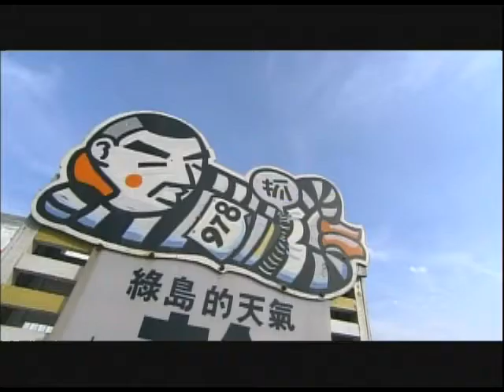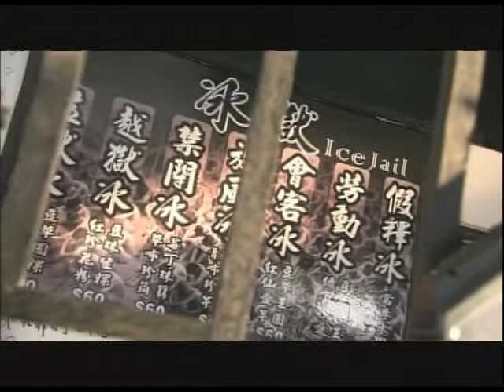創意旅遊 綠島監獄之旅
曾經令人聞之色變的綠島監獄、一直以來都有著神秘的面紗，但隨著觀光旅遊開放的腳步，綠島監獄、便成了來綠島旅遊必遊的熱門景點，裡頭除了有主題蠟像館呈現當時情景之外、更有以大哥為主題的創意商品店，以可愛的造型、呈現出凶惡''大哥''的模樣，除此之外還有以監獄為主題的冰店、酷似監牢的外觀、讓來到這裡的人都會停下腳步，到裡頭品嘗一番，來綠島、體驗監獄旅遊，保證令您值回票價。